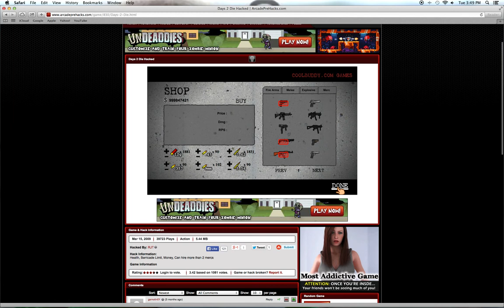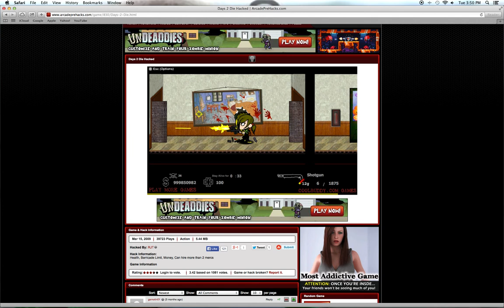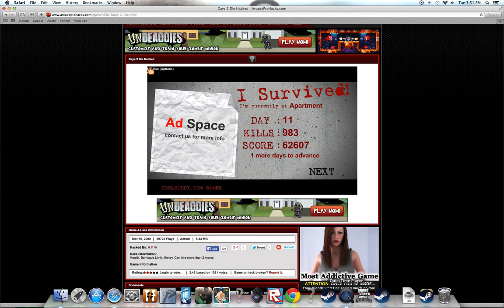Days 2 Die (Hacked Version)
Here is a link to play the game